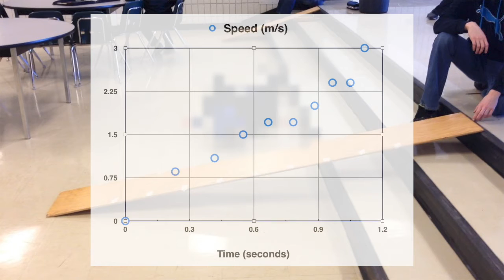Acceleration of a cart on a ramp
The speeds listed are interval speeds: 0.2m/time to cover the 20cm intervals. Times are based on video frames (1/30sec).